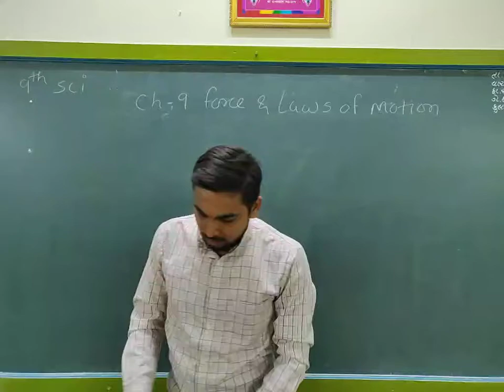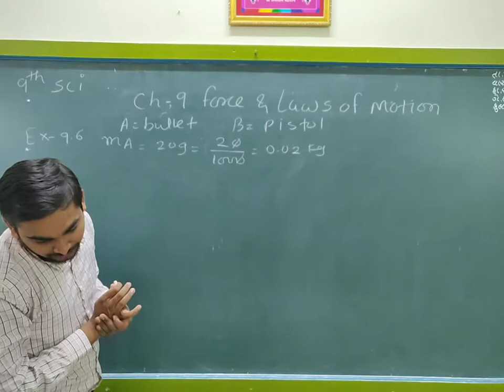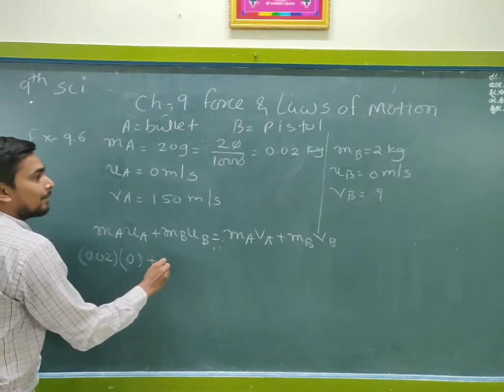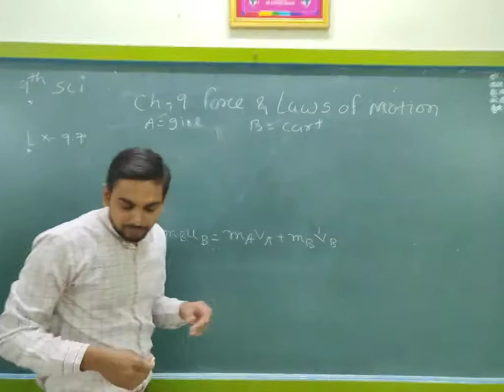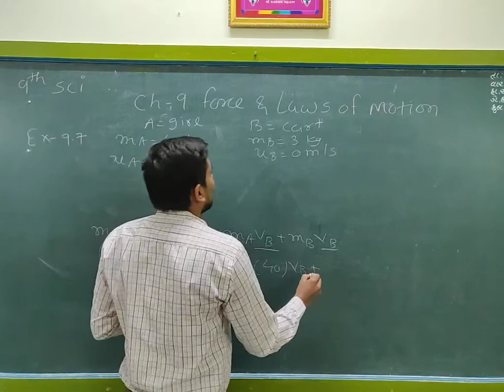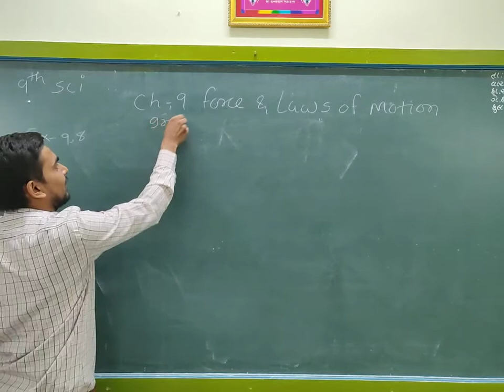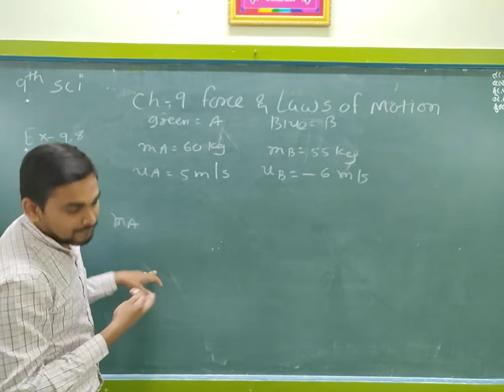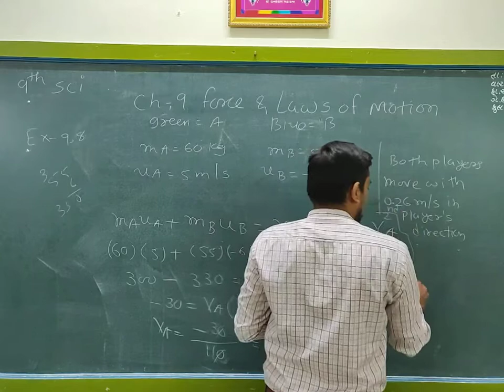standard 9 science